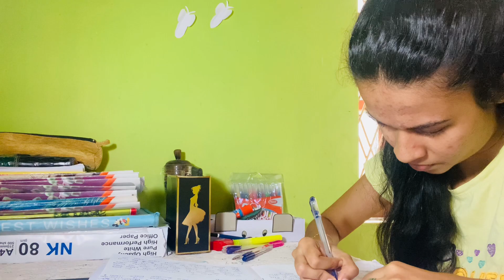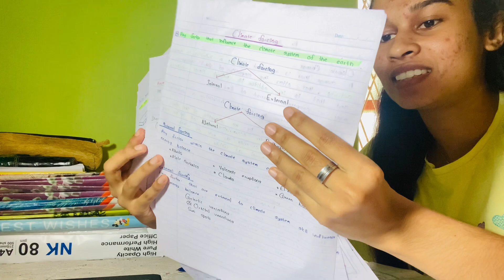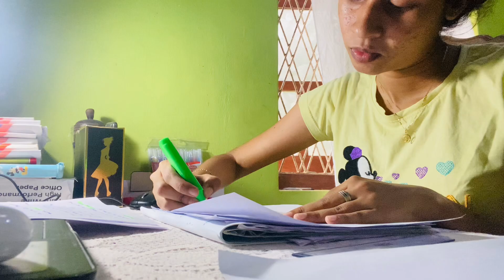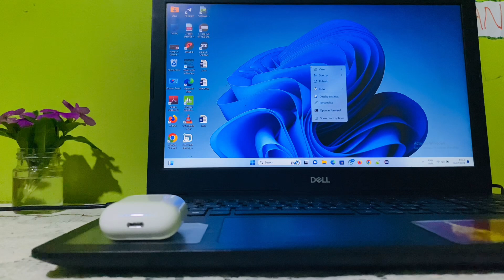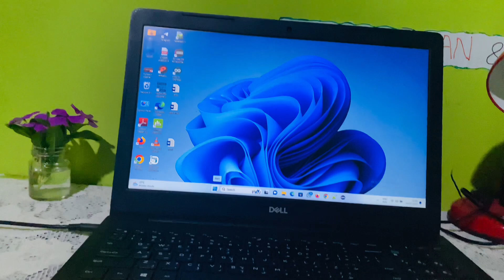English Medium වලින් study කරන්න අමාරුයි කියන හැමොටම සරලව මතක හිටින විදියට පාඩම් කරමු🪄❤️study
සුබ දවසක් සියලු දෙනාටම.
අද මම මගෙ කැම්පස් එකේ වැඩ ටික කාලය කලමනාකරණය කරගෙන සම්පූර්ණ කරන විදිය ඔයාලත් එක්ක share කරගන්න හිතුවා.ඉතින් මගෙ video එකත් එක්ක දිගටම රැඳිලා ඉන්න.
ගොඩාක් ස්තූතියි...